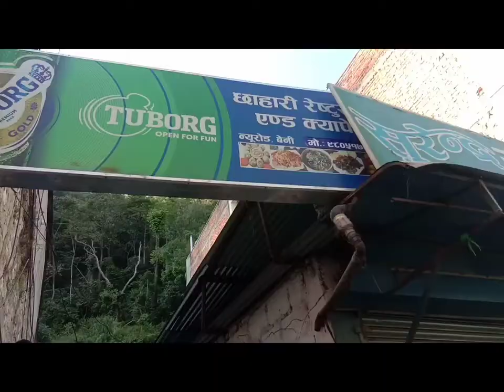3D WALL PAINTING IN HOTEL DALI & RESTAURANT , BENI MYAGDI PART -2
3D WALL PAINTING IN HOTEL DALI  & RESTAURANT , BENI MYAGDI PART -2

हजुरहरुको घर तथा होटलमा यस्तै  चित्रहरू बनाउन परेमा हामिलाई सम्झनुहोस ।